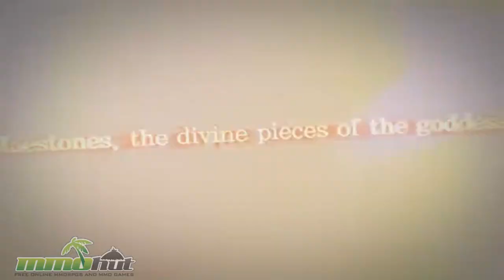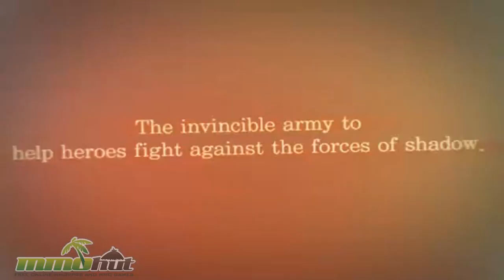MMOHut Weekly Recap #85 May 13 - 2112, League of Legends, Tribes, Maestia, & More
Weekly MMO News summary for the week ended May 13, 2012 (May 7 - May 13).